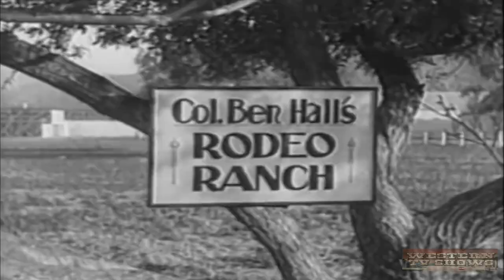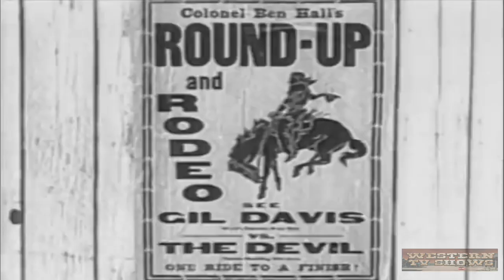Wild Horse (1931) | Full Movie | Hoot Gibson | Alberta Vaughn | Stepin Fetchit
Ben Hall offers $1000 for the wild Devil Horse which Jim Wright and Skeeter capture. While Jim is away, Gil Davis kills Skeeter and takes the horse. The Sheriff then arrests Jim for Skeeter's murder. But unknown to them, an outlaw witnessed the killing.

Directors: Sidney Algier, Richard Thorpe
Writers: Peter B. Kyne (based on Cosmopolitan Magazine story by), Jack Natteford (screenplay)
Stars: Hoot Gibson, Alberta Vaughn, Stepin Fetchit